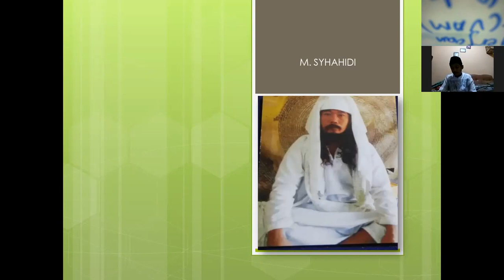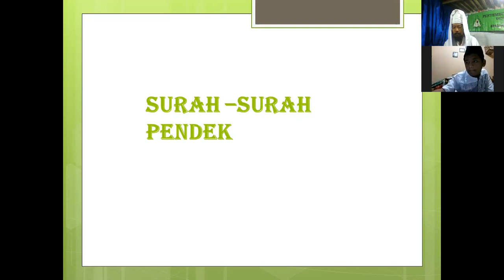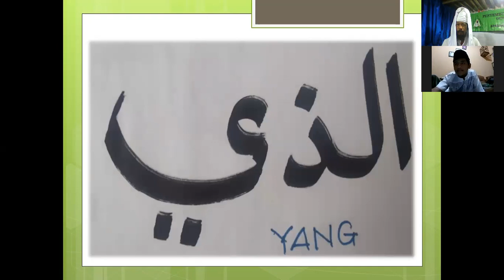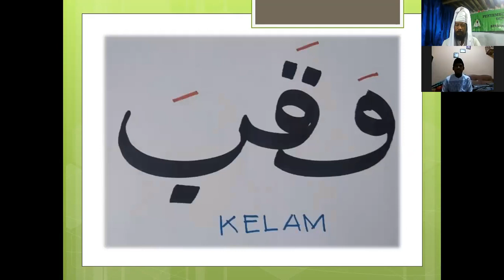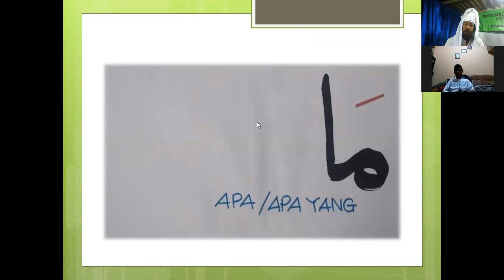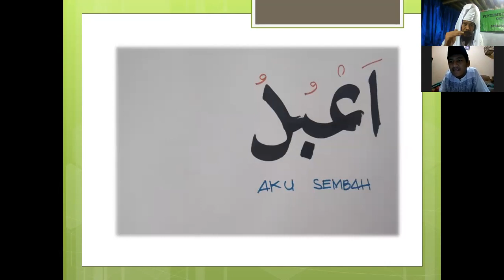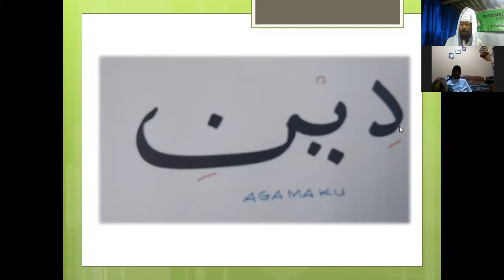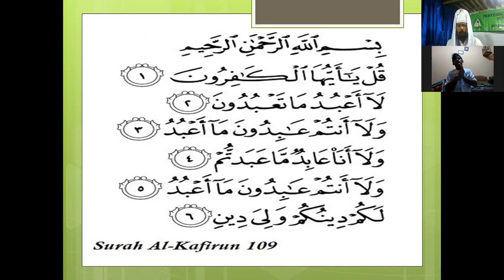AUTIS BER-ALQUR'AN =48. NIKMATNYA HURUF DAN AYAT